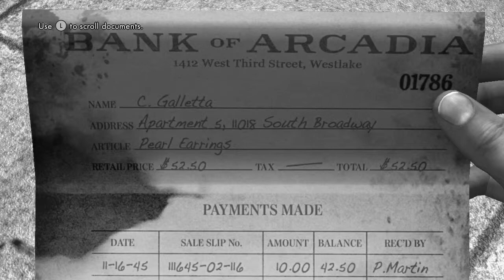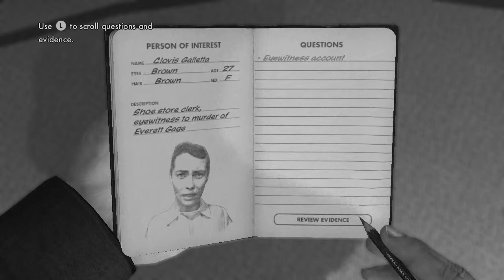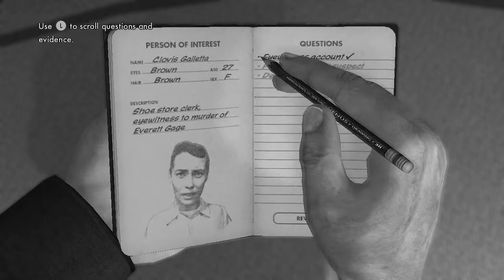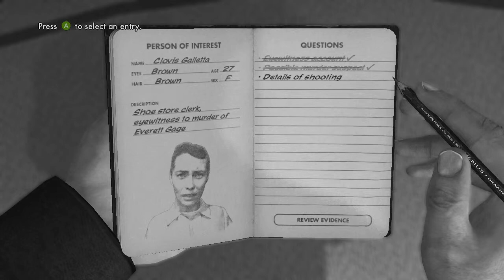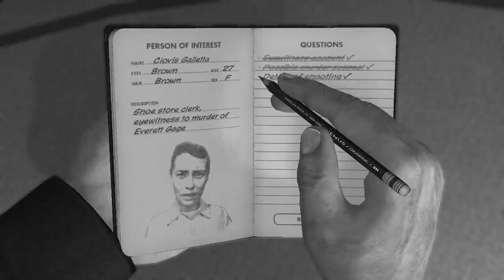LA Noire in Black & White - Part 3 - Cole "MR Sexual" Phelps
I decided to pick this game up during the steam summer sale and for some reason I chose to play this in Black & White :)
I hope you'll enjoy! :D